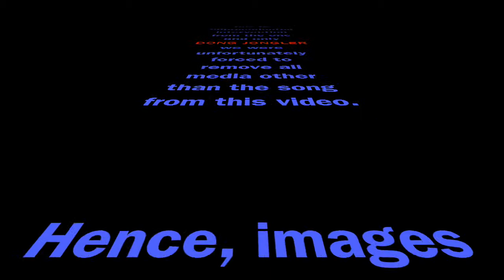Jongle My Dongle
A little sneak preview of what's to come this Fall. Here's the first track off of Jongle's latest and greatest release.